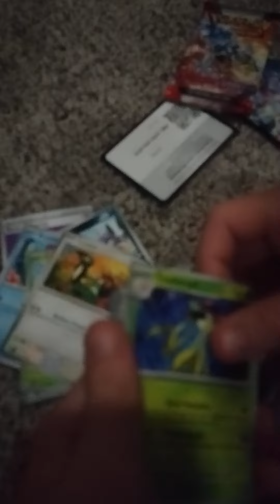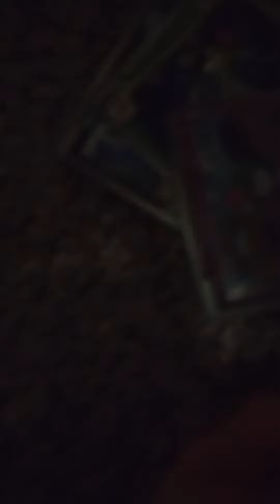POKEMON SCARLET AND VIOLET OPENING PT 3